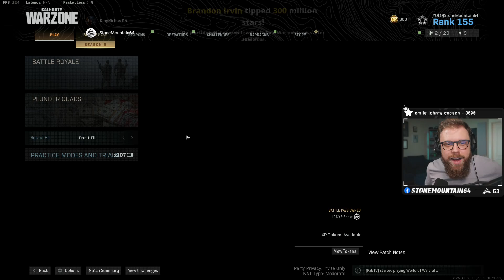Duos vs Quads is SWEATY in Warzone...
Warming up for the tournament, me and King Richard jumped into Duos vs Squads and this is how it went...